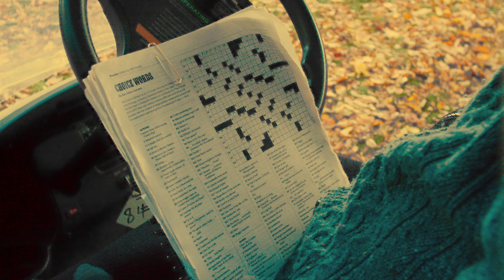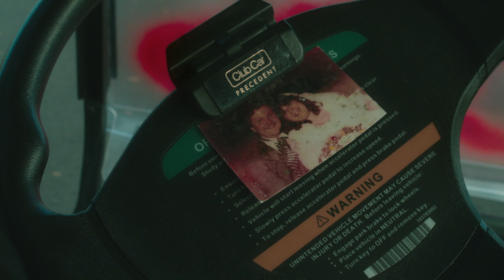SHORT MOVIE - Strange Times on the Green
Earl is the boss of two difficult golf course employees, Kevin and Patrick. No matter how big the course is, they can't seem to stay out of each other's way. Their crazy encounters get even crazier as Earl continues to unravel.